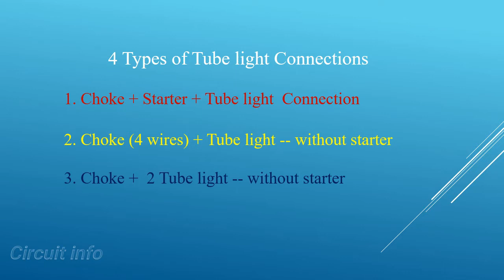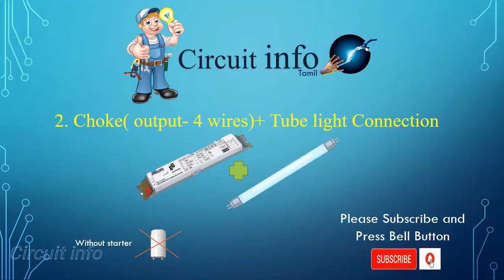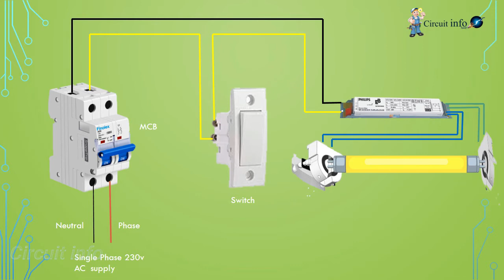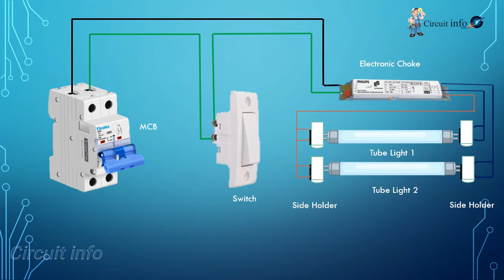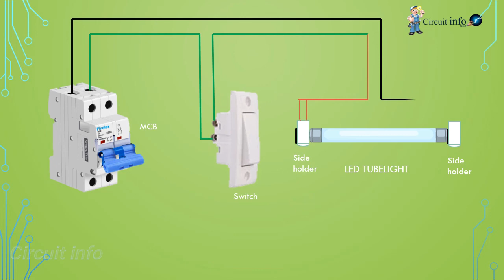Tube light Connection /Different types of connections.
1.How to connect Tube light,

2.How to give tube light connection

3.How to connect Ballast

4. How to connect Starter

5.How to Electronic choke,

how to connect 2 tube light with Electronic Choke
How to connect Switch with Tube lights.